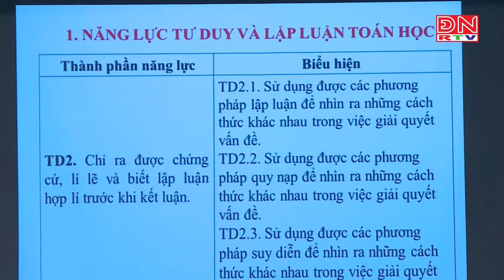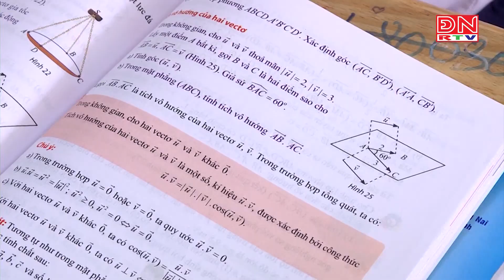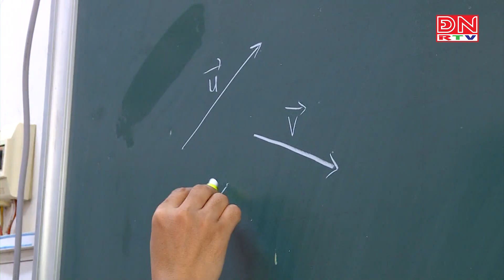Tập huấn giáo viên cách ra đề kiểm tra theo cấu trúc định dạng đề thi tốt nghiệp THPT năm 2025